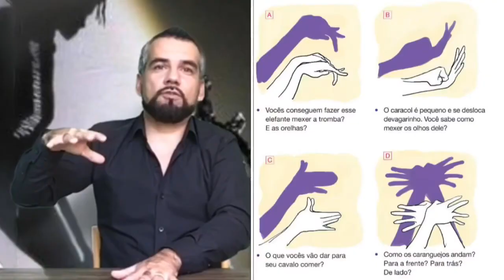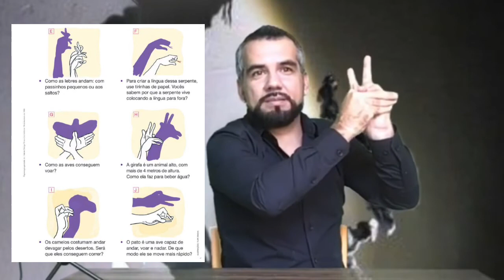TEATRO DE SOMBRAS: Explicação da atividade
Atividade proposta para os alunos do 5o. Ano